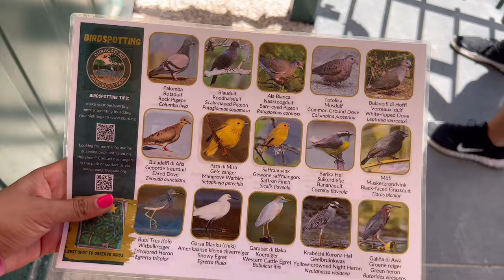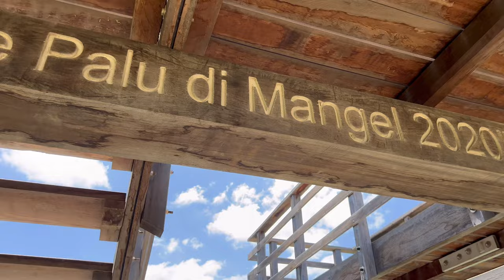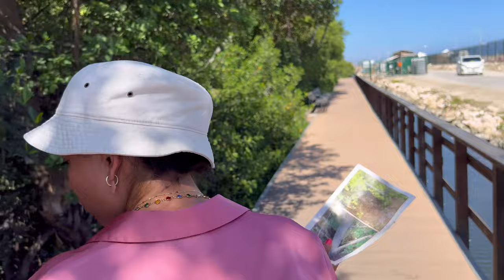What we did in Curaçao/ Mangrove Rif Park/ we saw eels/ we went out for dinner !